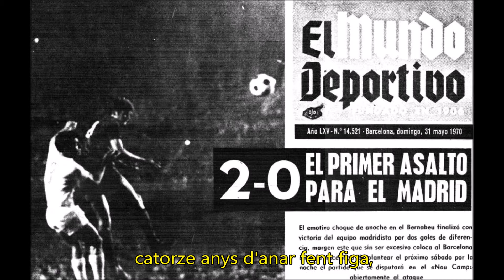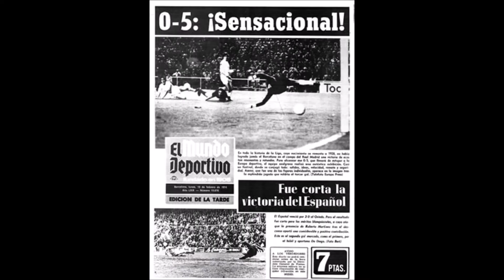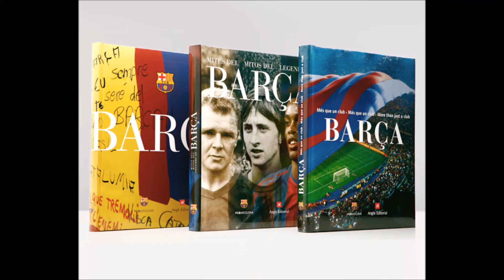Botifarra de pages La trinca amb lletra IES Sentmenat